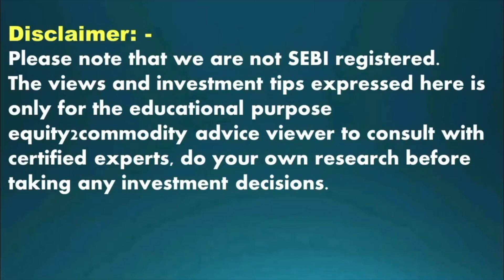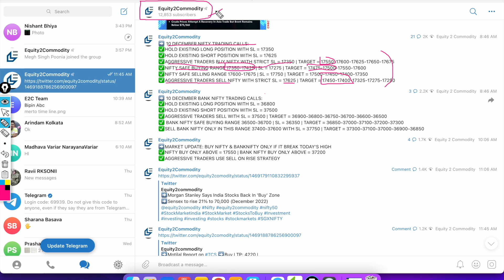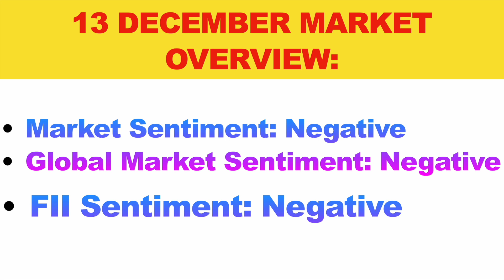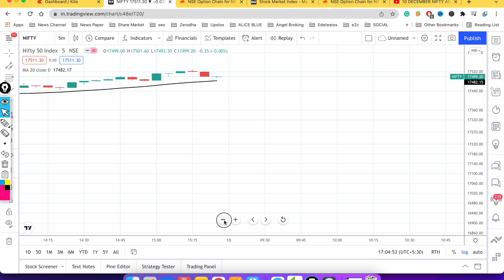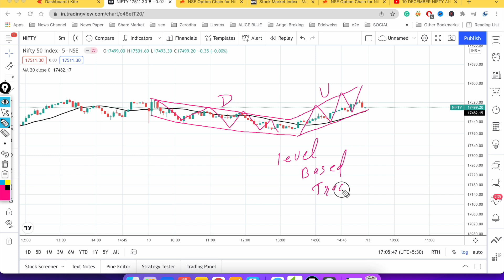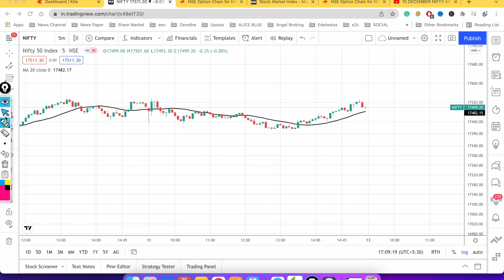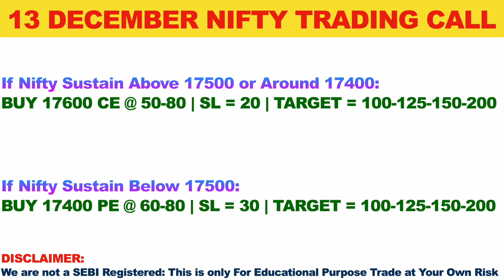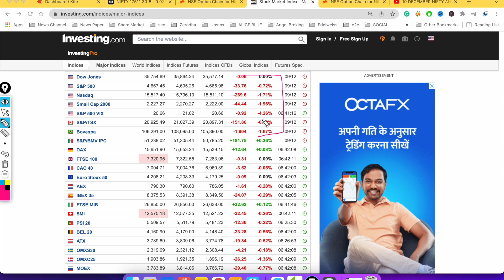13 DECEMBER NIFTY ANALYSIS| NIFTY OPTION CHAIN ANALYSIS | NIFTY INTRADAY | NIFTY TOMORROW PREDICTION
CANDLESTICK PART- 2 | DOJI CANDLESTICK PATTERN| CANDLE बड़ी और छोटी कैसे बनती है?| DOJI CANDLE HINDI